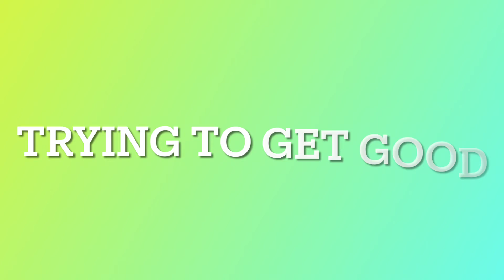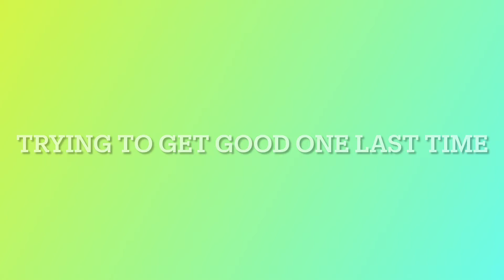These monsters are evil! | Roblox